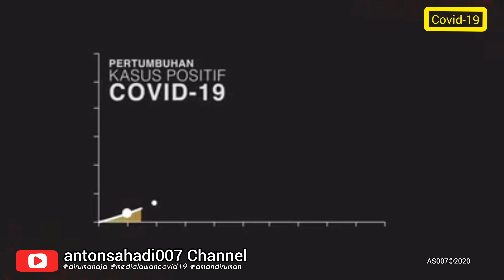Social distancing untuk memperlambat penyebaran virus corona covid-19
Social distancing untuk memperlambat penyebaran virus corona.ayo di rumah aja dan aman di rumah aja jaga jarak agar aman .